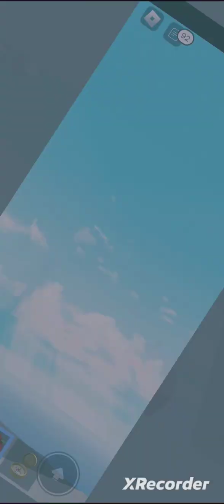back and that is it